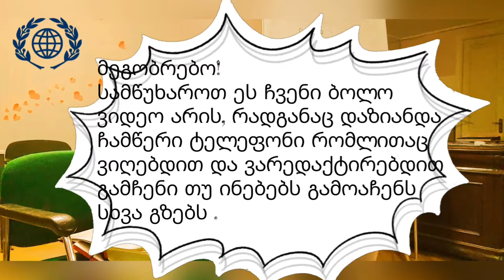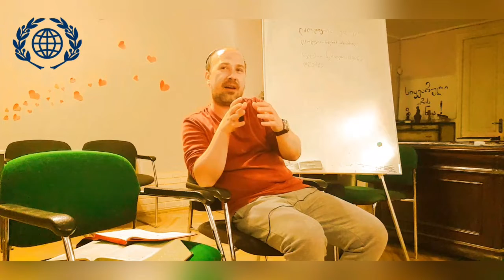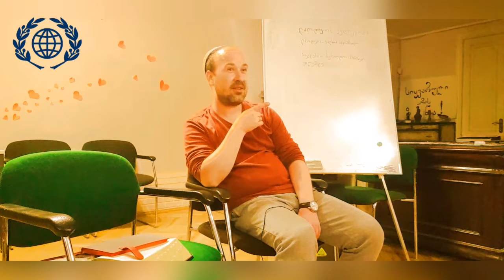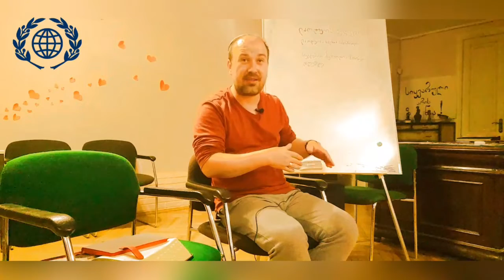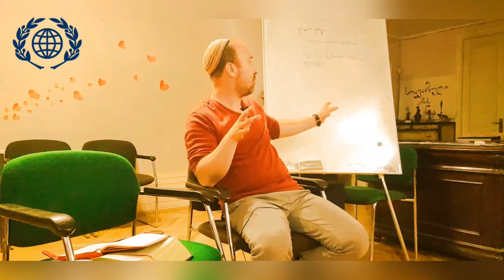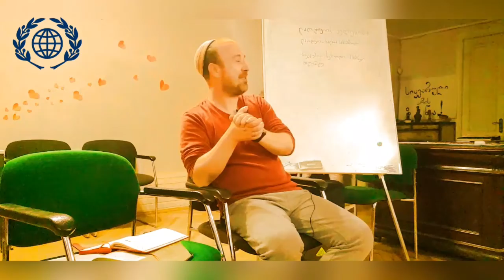ლაოდიკიის ეკლესია .მგობრებო სამწუხაროთ ჯერჯერობით ეს ბოლო ვიდეო რადგანაც გაგვიფუჭდა ჩამწერი